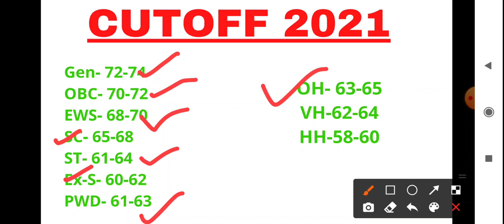INDIAN NAVY TRADESMAN MATE RESULT UPDATE || NAVY TRADESMAN MATE RESULT DATE